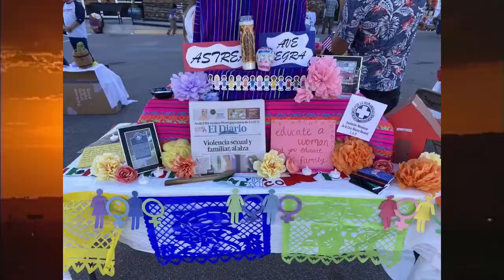The El Paso History Radio Show for Saturday, October 29, 2022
Join host Andrew J. Polk with guests with the El Paso Funeral Museum: in hour one with Museum Curator Chia Wollschlager talking about the museum and it's exhibits, and in hour two with Nidia "Nini Calaverita" Marta, museum ambassador, on the upcoming events and programming for Dia de los Muertos at the museum in this pre-recorded episode. Texas History Begins in El Paso!